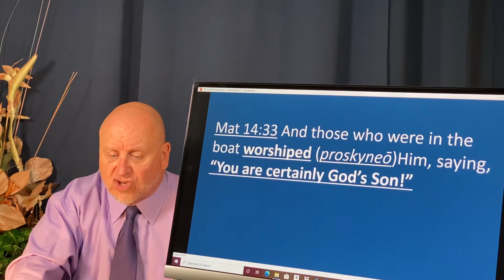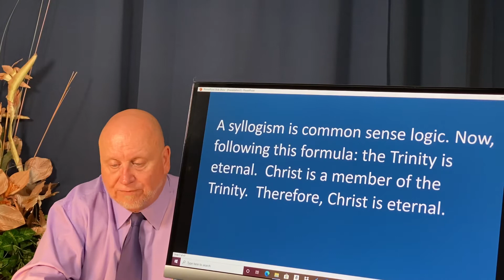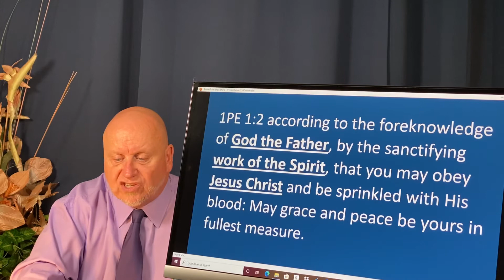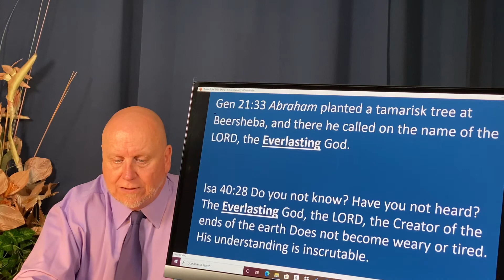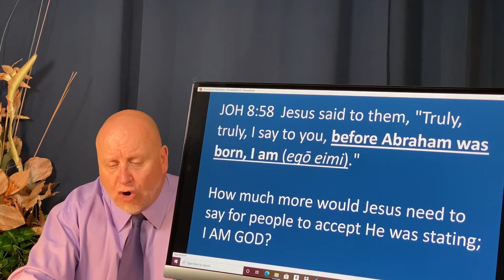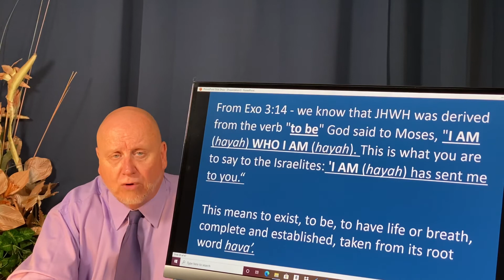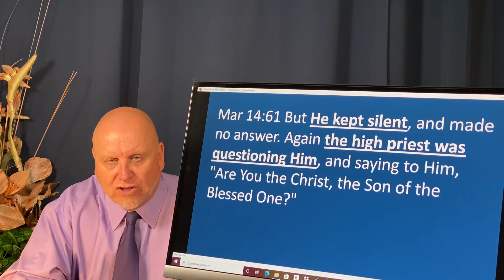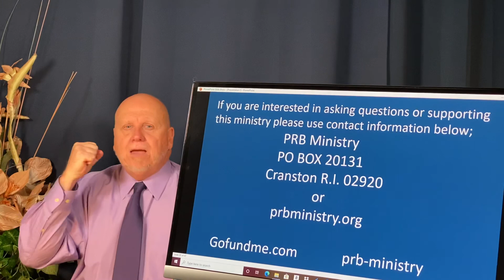When God decides the storm is over it is final